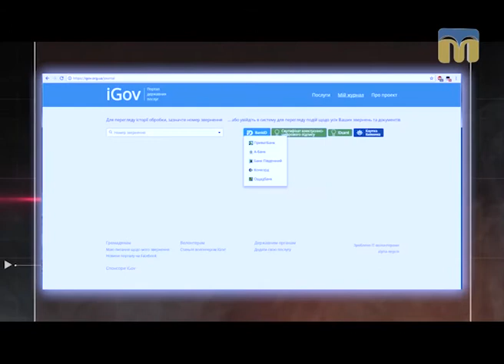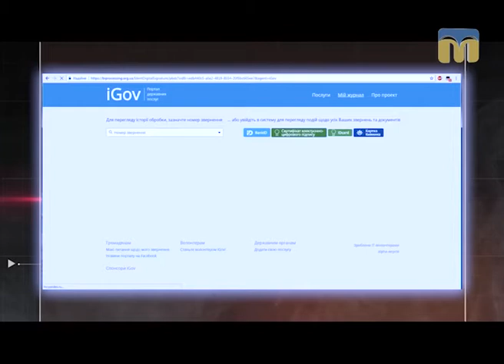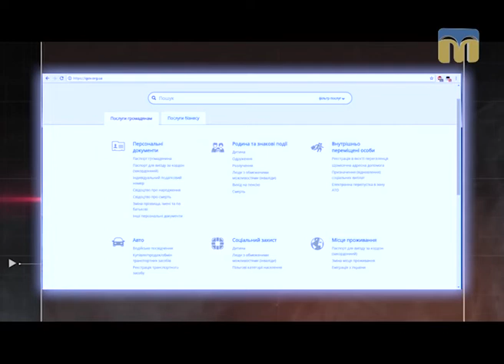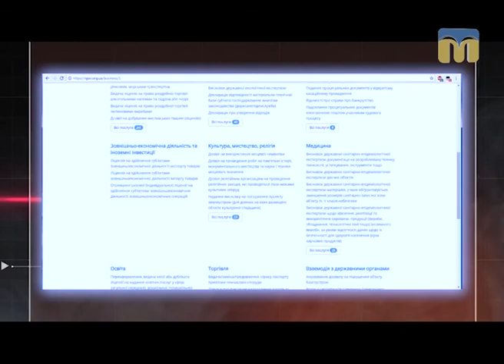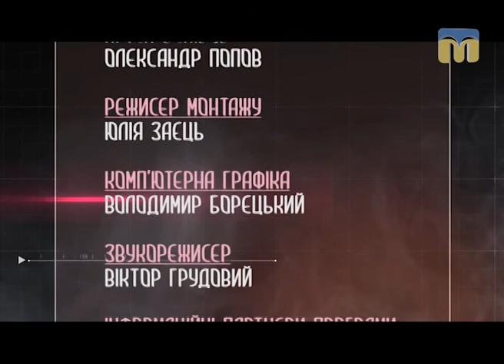ПОХfactum. Електронні послуги 3.07.2017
Гість - Юрій Решетник, технічний експерт банківського сектору.